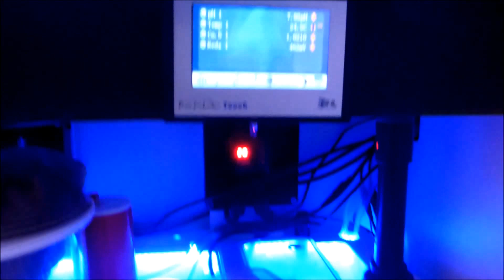Farshad`s New Masterpiece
Farshad`s new aquarium are truly some of the best I've seen!
Both the aquarium and the equipment he has used are top quality. Especially the Royal Exclusiv sump/filter is a dream.
The fishes of his is as always impressive and includes:
- Holacanthus clarionensis
- Centropyge joculator
- Zebrasoma rostratum
- Cirrhilabrus jordani
- Cirrhilabrus rhomboidalis
+ many more.